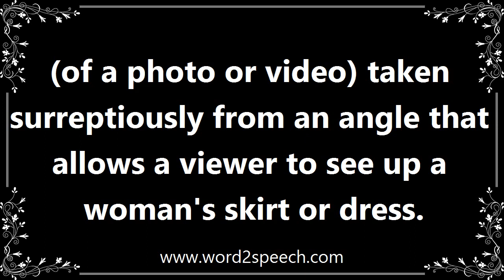Upskirt - Meaning and How To Pronounce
Title: upskirt

(of a photo or video) taken surreptiously from an angle that allows a viewer to see up a woman's skirt or dress.

How can I use upskirt, in a sentence? Oh look I just used upskirt in a sentence. Im amazing.

How to pronounce upskirt
definition of upskirt
audio dictionary
How to say upskirt
What is the meaning of upskirt
Pronounce upskirt